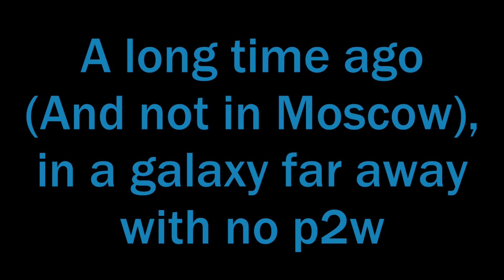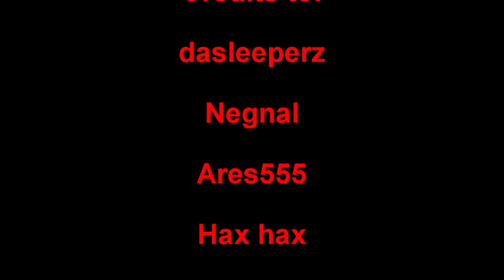Tribute to Core - Part 1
In an alternate universe mass pvp on Core is 30 vs 30 parties instead of 3 vs 3 and Almighty Champioship exists.